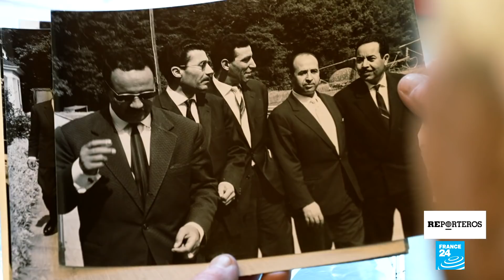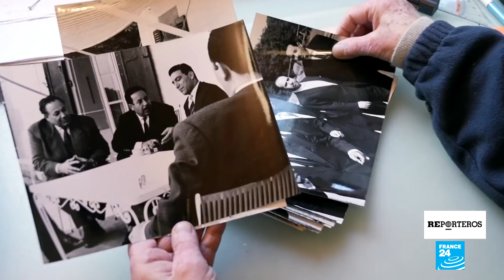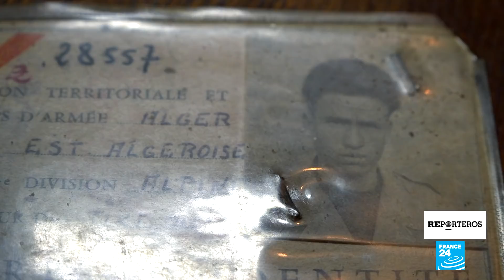Guerra de Argelia: una mirada retrospectiva a los Acuerdos de Évian, 60 años después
El 18 de marzo de 1962, tras casi ocho años de guerra brutal, Francia y Argelia firmaron un alto el fuego en la ciudad francesa de Évian, allanando el camino para la independencia de Argelia. Pero el alivio inicial fue seguido por un período de transición particularmente violento. La OAS, un grupo paramilitar francés disidente de extrema derecha que rechazó los acuerdos, intensificó sus bombardeos y asesinatos, lo que provocó la salida de cientos de miles de colonos franceses de Argelia.